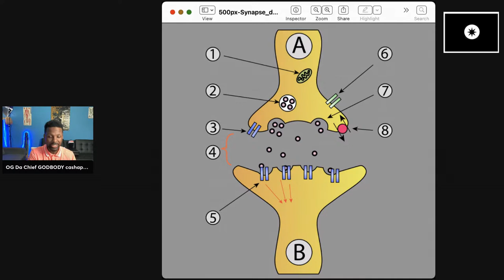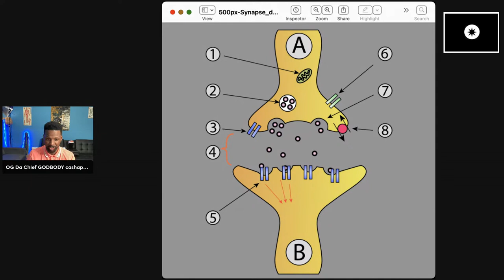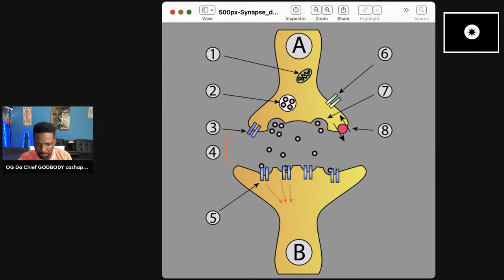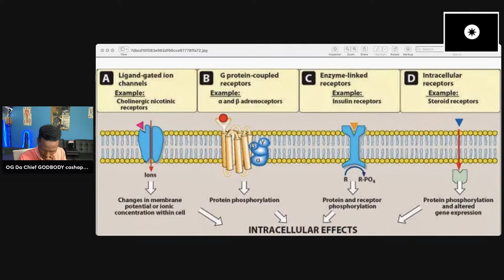Learning to Use your Thought and Emotions for Success and Optimal Body Health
The Biology and Mental Impact of the Truth vs The Lie

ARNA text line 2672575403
Facebook - Amaru Namaa Taga Xi-Ali